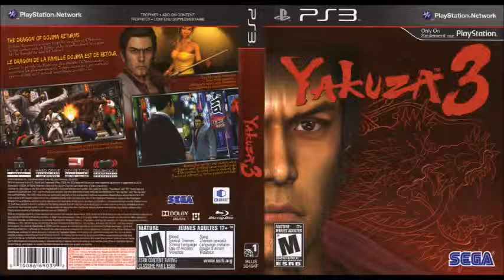Yakuza 3 Unreleased Songs - Saturday Night Lover (Karaoke Default)